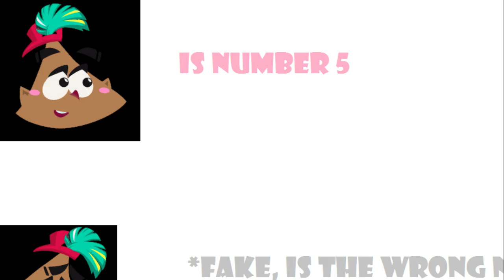2018 folder dub part 1 (volume warning)